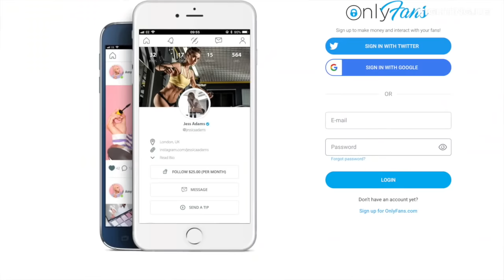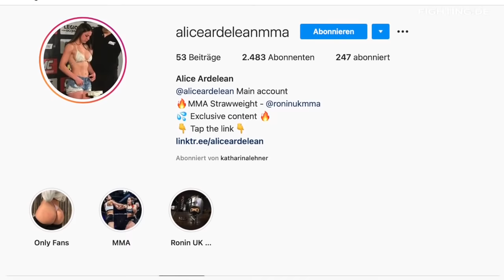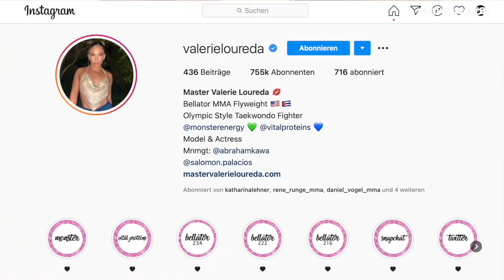MMA-Kämpferin bei OnlyFans - Katharina Lehner I FIGHTING Interview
Sie zählt zu den erfahrensten deutsche MMA-Kämpferinnen. Sie war bei "The Ultimate Fighter" 28, kämpfte bei Invicta FC und Bellator. Im Interview mit Andreas Kraniotakes erklärt sie, wie sie mit ihrem OnlyFans Account ihren Lebensunterhalt bestreitet.